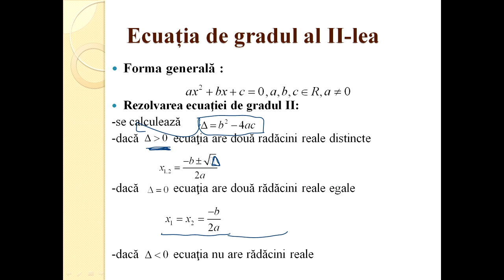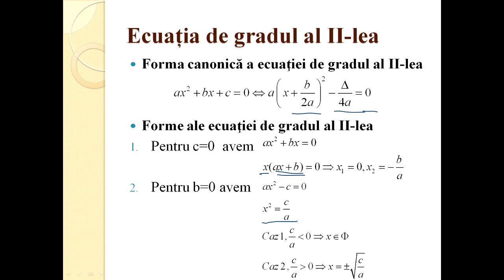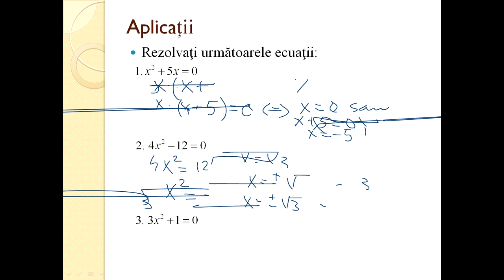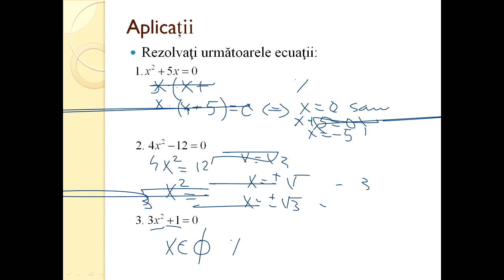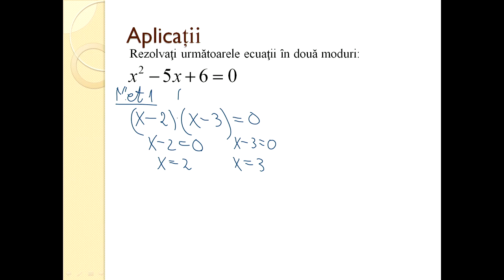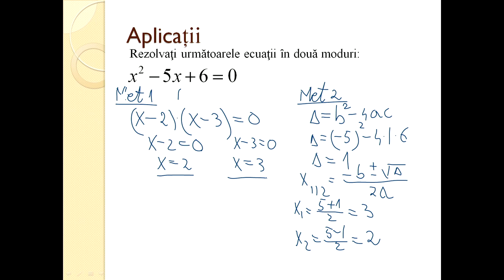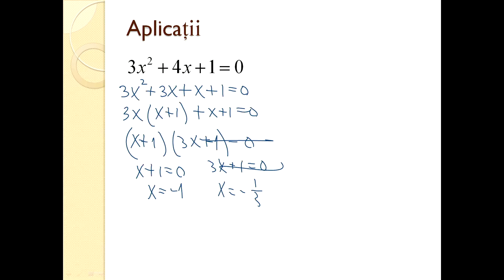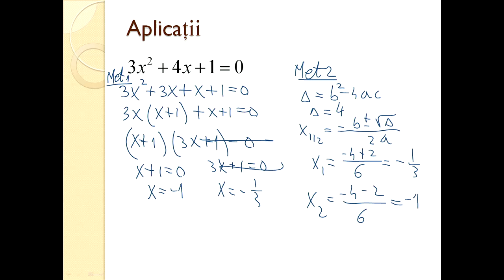Matematica Gimnaziu Ecuaţia de gradul al II lea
În matematică, ecuația algebrică de gradul al doilea este o ecuație polinomială de gradul doi.
Gradul ecuației este dat de gradul polinomului, iar soluțiile ecuației algebrice sunt numite rădăcini. Ecuația de gradul doi se numește și ecuație pătratică.